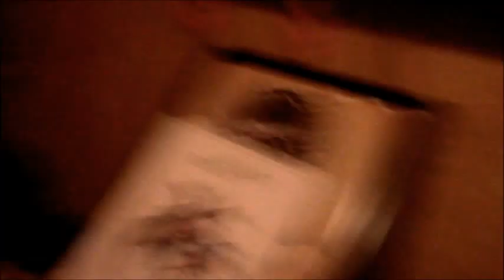Don't Eat the Internet Friends! (12-22-16)